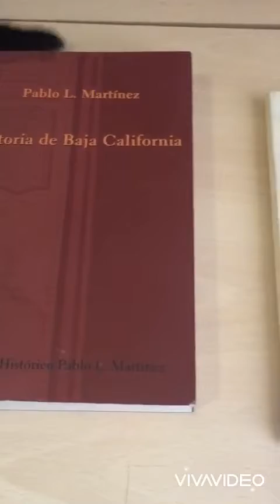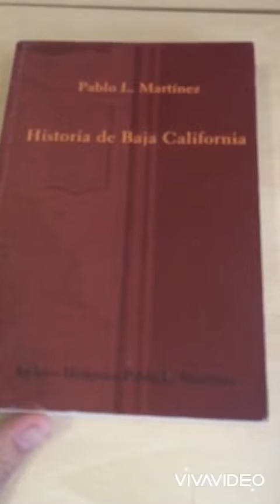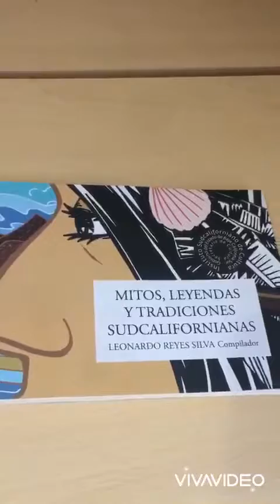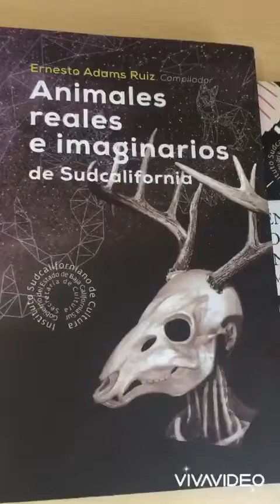Libros de leyendas de bcs para leer en la cuarentena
Recomendación de libros de leyendas y mitos de Baja California Sur